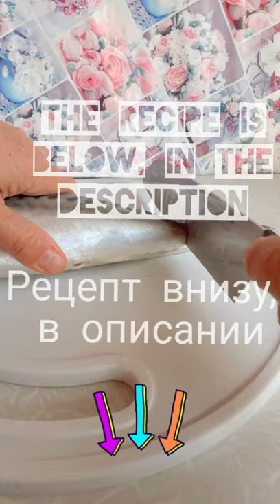Mackerel in the oven. Super aromatic and delicate.Скумбрия в духовке. Супер ароматная и нежная.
Mackerel in the oven. Super aromatic and delicate.
Simple mackerel recipe in the oven.
1 mackerel
! a teaspoon of vegetable oil
1/3 - 1/2 teaspoon salt
1 teaspoon paprika
Ground black pepper to taste
1 large or 2 small cloves of garlic
We cut the mackerel into
pitted fillet.
Cut out the ridge.
Cooking the sauce.
Vegetable oil, salt,
paprika, ground black
pepper, garlic.
Everything is stirred and uniform
apply a layer on the fillet.
We spread it on parchment
and add quite a bit
oils, salt, and pepper.
Put in the oven for 15 minutes
200 degrees.
Watering the resulting
sauce.

Скумбрия в духовке. Суперароматная и нежная.
Простой рецепт скумбрии
в духовке.
1 скумбрия
! чайная ложка растительного масла
1/3 - 1/2 чайной ложки соли
1 чаная ложка паприки
Черный молотый перец по вкусу
1 большой или 2 маленьких зубчика чеснока
Скумбрию разделываем на
филе без косточек.
Вырезаем хребет.
Готовим соус.
Растительное масло, соль,
паприка, черный молотый
перец, чеснок.
Все размешали и равномерным
слоем наносим на филе.
Выкладываем на пергамент
и добавляем совсем немного
масла, соль и перец.
Ставим в духовку на 15 минут
200 градусов.
Поливаем получившимся
соусом.
Музика: Sunny
Музикант: LiQWYD
Музика: My Summer Love
Музикант: Belair